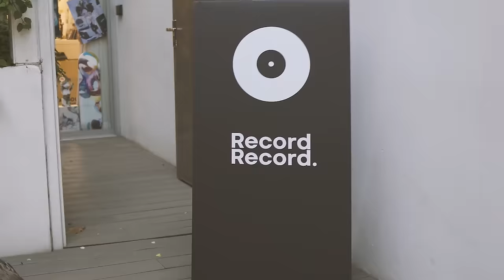[SPIN RcRc.] DJ JENN / FULL VINYL SET Vol.8 - EP 4/4 (SOUL FUNK / KOREA SONG)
Record Record. x Patongko Entertainment

One-shot Mix Full Vinyl Set Vol.8

DJ JENN
LIVE SESSION FROM KOREA EP [4/4]

Live : Record Record.
Style : SOUL FUNK / KOREA SONG

Track
00:00 Laughter in the rain - Mondo Grosso
03:38 One of Those Days - Whitney Houston
06:00 Whatcha Gonna Do for Me - Ned Doheny
09:10 Meaning of You - Yang Soo Kyung
13:23 Let's Get It On (Da Producers MPG Groove Mix)
16:00 Georgy Porgy (Remix Incognito)
18:15 You Know That I Love You - Donell Jones
20:15 Tell Me - Groove Theory
22:58 Free / Sail On (Primetime Remix) - Chante Moore
25:33 The Frog - Sergio Mendes
29:00 Luv Connection - Towa Tei
34:25 What's Your Sign? - Hookuo
38:30 Englishman In New York (Ben Liebrand Mix) - Sting
42:05 Lost In Paris - Tom Misch
45:40 Truly Unique - Asheru & Blue Black
48:00 Caravan (Re Boosted Mix by Muro) - Boo
50:18 Plastic Love - Mariya Takeuchi
52:50 Hangang (BRONZE Tokyo Remix) - Hoody
55:20 Drive - Kim Hyun Chul
57:40 Town On Air - KIRIN
1:00:25 S.M.K 첫번째 (올여름 가까이 두고 사귀어야할 친구) - DEUX
1:01:52 Friend? My Lover! - Kim Gun Mo

Turntable : TECHNICS SL-1200 MK7 / TECHNICS SL-1200 MK7
Mixser : RANE
Amp : Spotless - A1
Speaker : JBL 4425

Sound Recording, Video Shooting and Editing by Record Record.

PATONGKO ENTERTAINMENT : DJ Curator, Music Playlist Curator, Music Host (Event), Music Production, Sound System Setup, Copy Writer ,Photo & Video Production